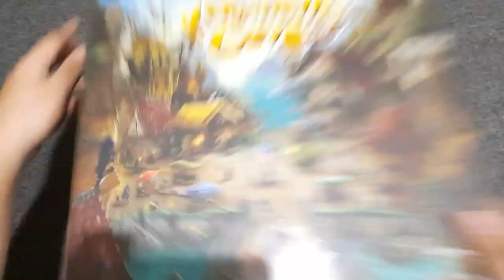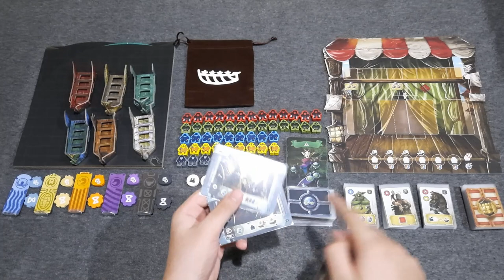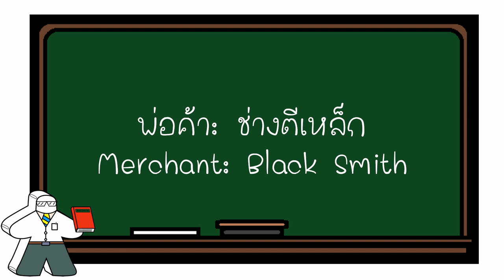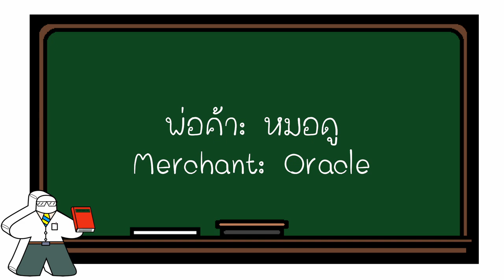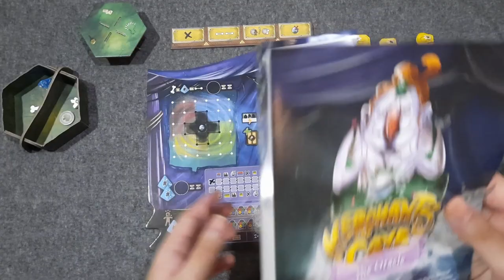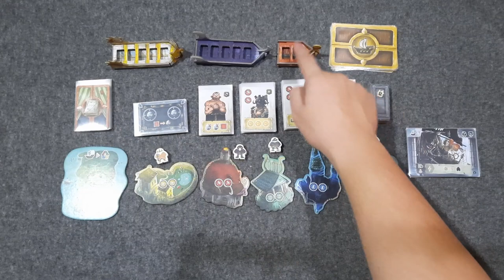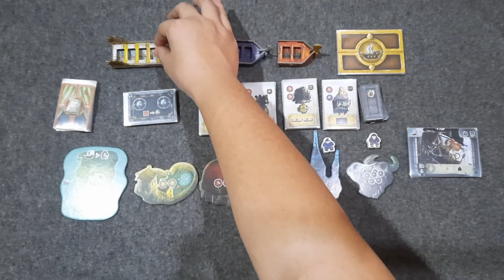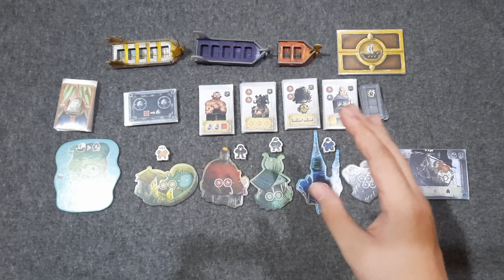ห้องสอนเล่น Merchants Cove by Prof.Meeple (How to Play)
กดข้ามไปดูส่วนต่าง ๆ ได้ตามเวลาเหล่านี้
0:00:00 Introduction
0:01:18 อุปกรณ์เกม
0:06:26 การเตรียมเกม
0:11:25 วิธีเล่นเกม
0:12:33 ช่วงการมาถึง
0:13.50 ช่วงการผลิต
0:21:36 ช่วงตลาด
0:24:10 ช่วงคลีนอัพ
0:25:15 เก็บตกช่วงตลาด
0:26:03 เก็บตกช่วงคลีนอัพ
0:27:05 รอบที่ 2
0:27:29 นับคะแนนจบเกม
0:29:46 ช่างตีเหล็ก Blacksmith
0:36:30 นักผสมยา Alchemist
0:44:25 กัปตัน Captain
0:54:16 นักเดินทางข้ามเวลา Chronomancer
1:01:55 เจ้าของโรงเตี๊ยม Innkeeper
1:09:17 หมอดู Oracle
1:20:58 คนเลี้ยงมังกร Dragon Rancher
1:30:41 Secret Stash